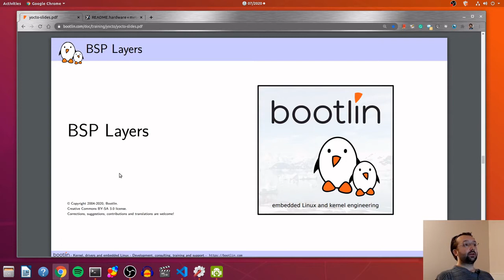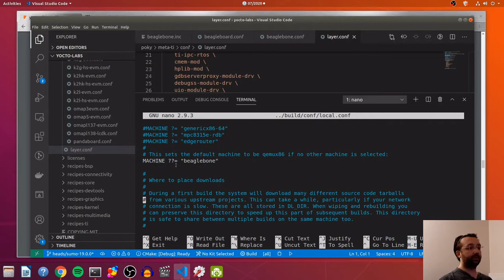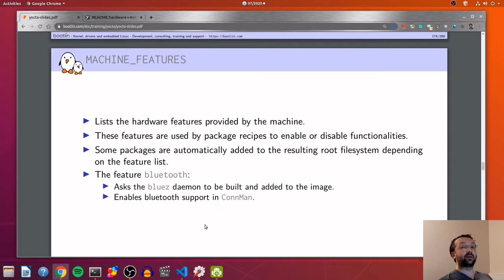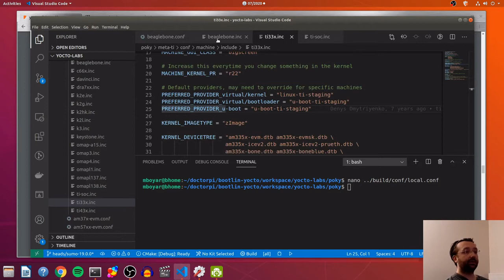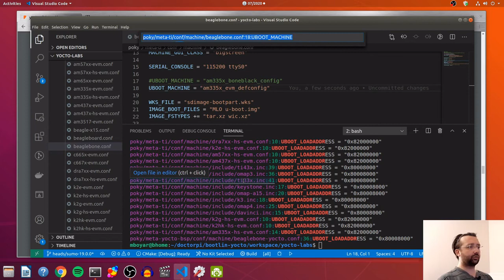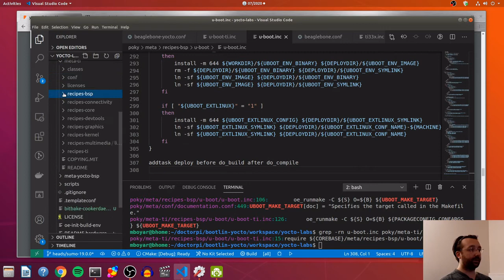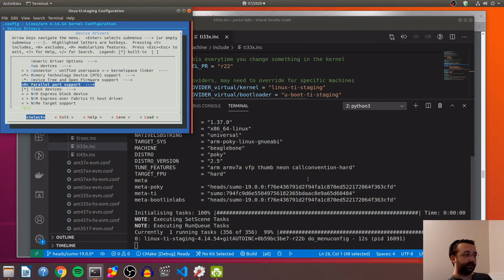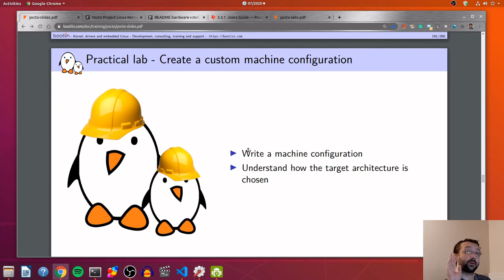Eğitim - Yocto - Ders 6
Yocto Eğitimi 6. ders ile devam ediyor:
* BSP Layers konusunu meta-ti ve meta-yocto-bsp layerlarında machine conf, u-boot ve kernel yapılandırma detaylarına inerek inceliyoruz.